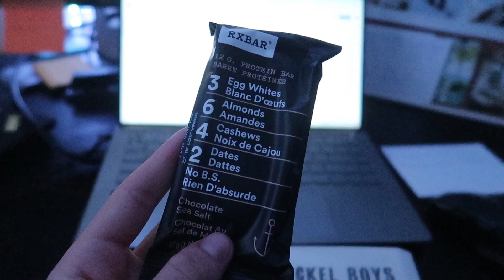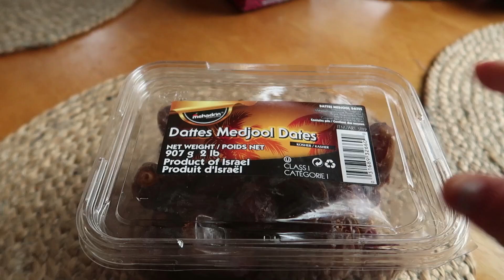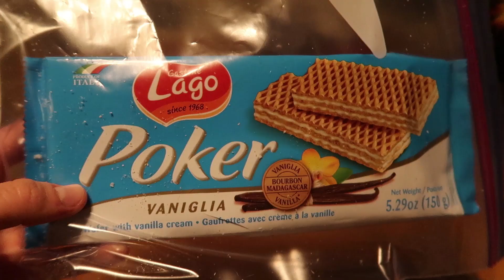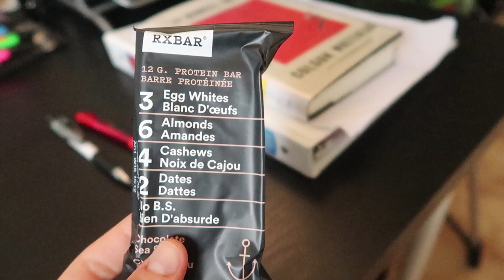I Stopped EXERCISING for 2 WEEKS! | Did I lose muscle? Gain weight? & WHAT I ATE during my rest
Have you ever wondered what happens to your body when you don’t exercise for 2 weeks? In this video, I stop working out for 14 days to see if there really are changes in my physique! I also show you my full week of eating while not training! (Hint: I still eat a lot of food…)

Inspired by Natacha Océane:)

TIMELINE:
Intro 0:00
Physique Update #1: (1:10)
Day 1: (1:29)
Day 3: (3:33)
Day 5: (5:00)
What Happens to Your Body When You Stop Exercising for 2 Weeks: (5:56)
Physique Update #2: (7:54)
Day 7: (8:08)
How I Feel After 1 Week of Not Exercising: (8:49)
Day 9: (9:51)
Day 11: (10:44)
Should I Eat Less When Not Exercising? (11:37)
Day 13: (12:32)
Physique Update #3: (13:01)
Final Thoughts on Taking a 2 Week Rest: (13:24)

you-take-a-break-from-working-out...

D I S C L A I M E R:
I am not a personal trainer or nutritionist, I got all the information I shared off the internet from multiple different websites.

This full week of eating is only meant to give you inspiration and meal ideas! Remember, there is no one way of "healthy eating." At the end of the day you have to find what works best for you: what food you enjoy eating and how much of it.